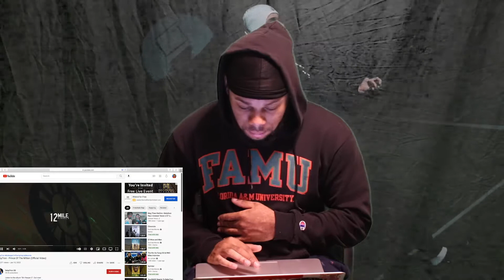Reaction to '' Baby Tron- Prince Of The Mitten''n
Babytron switching the beats 19 times in one song...krazy